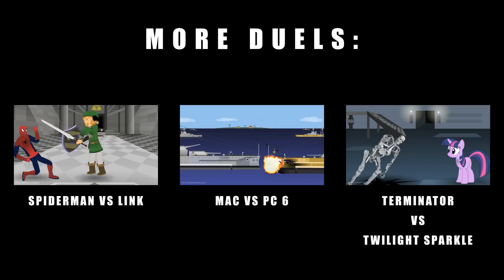Iron Man vs Samus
Who would win in an epic showdown between Samus and Iron Man? Two heroes, wrapped in a suit of armor. Metal against metal. Energy blasts versus energy blasts. Perhaps they are too evenly matched. Do you agree with the results of this showdown?

This movie was made with the program "Macromedia Flash MX".

Legal Stuff:
MacLeod's music is free to use on YouTube according to his site.

The song title that I used is:
Unrelenting